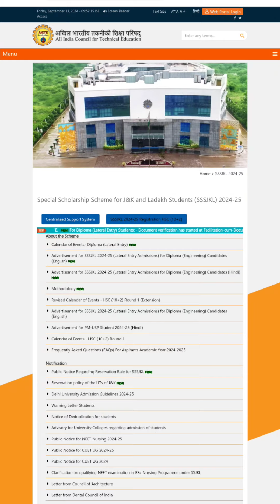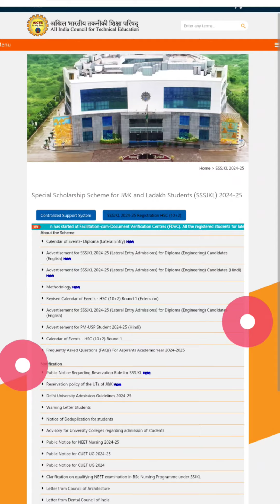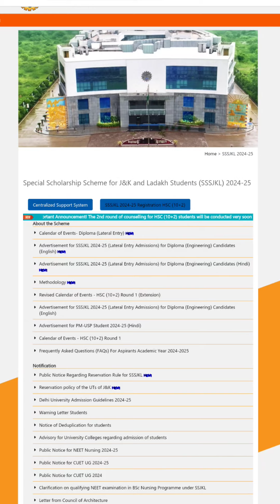IMPORTANT INFORMATION FOR ALL THE STUDENTS SELECTED IN ROUND 2 || DU AND ROUND 3 DOUBT pmsss #2024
hello everyone ;

 The Prime Minister's Special Scholarship Scheme (PMSSS) is a scheme that provides scholarships to students from Jammu and Kashmir and Ladakh for pursuing higher studies outside the state. The scheme offers 5,000 fellowships each year, with 2,070 for general degree courses, 2,830 for professional and engineering courses, and 100 for medical courses.

The fellowship amounts are:

General degree courses: Up to ₹30,000 per year

 Professional courses: Up to ₹1.25 lakh per year

 Medical/BDS or equivalent streams: Up to ₹3 lakh each